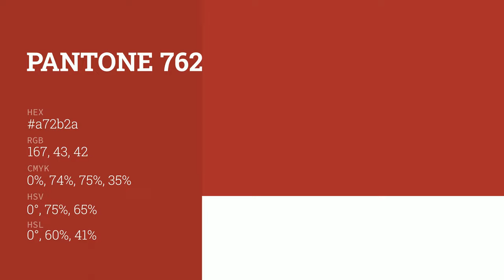color a72b2a hex color - Brown color - Cool color a72b2a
What color is ? a72b2a hex color - Brown color - Cool color a72b2a

Hex a72b2a Color Code is also known as color.

Hex a72b2a Color code in RGB color code model is created after adding 65.49% red color, 16.86% green color and 16.47% blue color.
Hex a72b2a Color code in CMYK color (process color) code model is generated after subtraction of 0% cyan, 74% magenta, 74% yellow and 34% black.